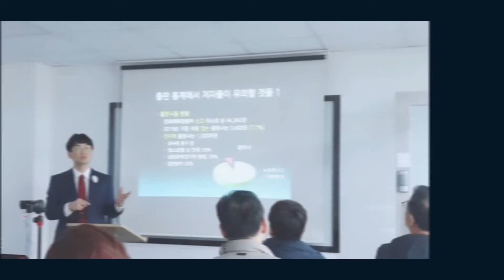책 쓰고 싶다면서???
아직도 신청 안했어요? 책 쓰고 싶단 사람 맞아?^^
*일시: 2020년 1/4(토) 오후 5시~7시
*장소: 대치동 891-39(선릉역 1번 출구)